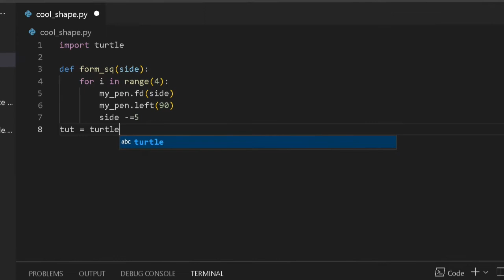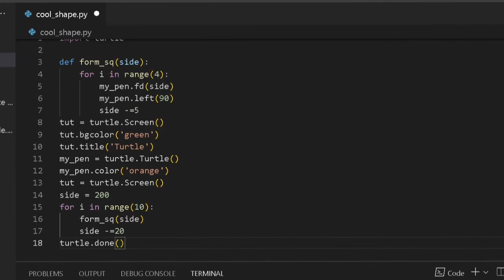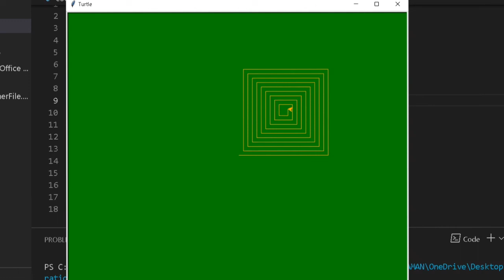Python program to print amazing pattern using turtle module for beginners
python programming,
python array,
python bootcamp,
python class,
python coding,
greedy algorithm,
algorithm analysis,
algorithm app,
algorithm book,
algorithm basics,
algorithm band,
algorithm backtracking,
algorithm bootcamp,
algorithm coding,
algorithm calculator,
algorithm c++,
algorithm course,
c++ algorithm,
algorithm definition psychology,
algorithm examples,
algorithm examples for students
Python program,
Python pattern,
Python programming,
Python video,
Short,
Shorts,
Short video,
Short videos,
Shorts videos,
Shorts video,
Program practice questions,
Code World
Algorithm,
Data structures,
Pattern program,

Codeworldabhi,
Codeworld2.0abhi